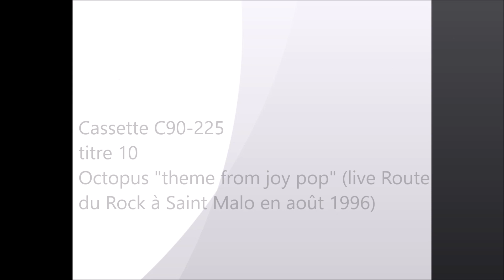C90-225 10 Octopus "theme from joy pop" (live Route du Rock à Saint Malo en août 1996)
Titre diffusé dans l'émission L'inrockuptible animée par Bernard Lenoir sur France Inter.